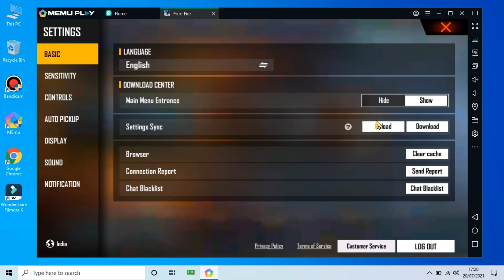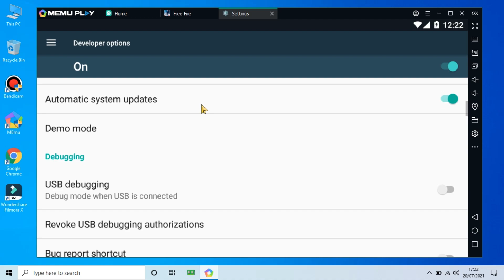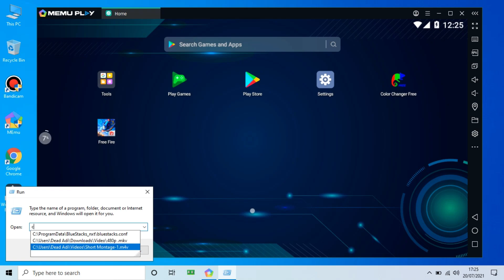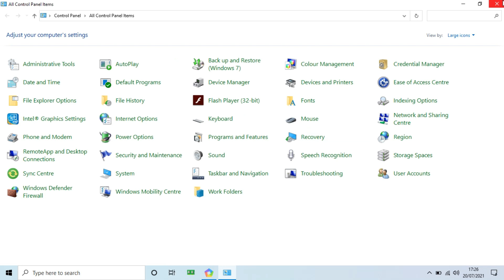🎯 MEMU PLAYER 🖱 NEW SETTINGS ⚡ 100% HEADSHOTS 👽 || Memu Play 7.5.5 New Update || ⚙️For One Shot ❤️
Important -
note - All This Solution will only work when you have the latest version of Bluestacks for better result in the solution .

🔰 IGN 🔰
꧁DεคdAd¡꧂

🖥️ PC SPECS🕹️

⟁RAM : 4 GB x2

⟁GPU : Intel 520 HD Graphics Card